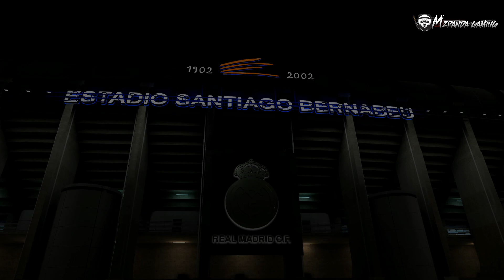REAL MADRID VS CHELSEA Ft Hazard, Ziyech, Pulisic, | UEFA Champions League Semi-Final | Gameplay PC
🎮UEFA Champions League Semi-Final Prediction Round 16 Real Madrid vs Chelsea feat eden hazard, ziyech, pulisic gameplay on pc .